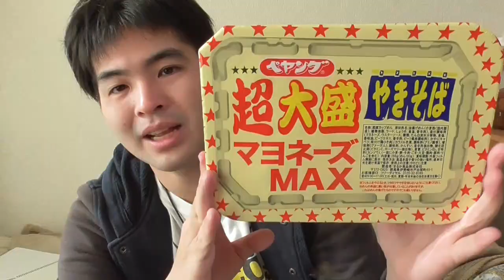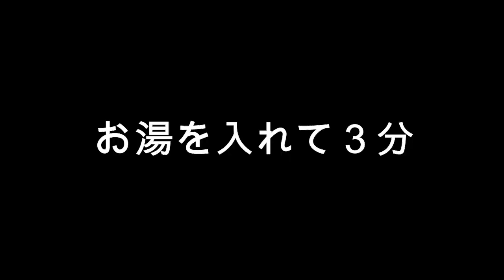[激辛]ペヤング超大盛マヨネーズMAXにデスソース[ペヤング大盛マヨネーズMAX]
あのマヨネーズMAXが進化した！！